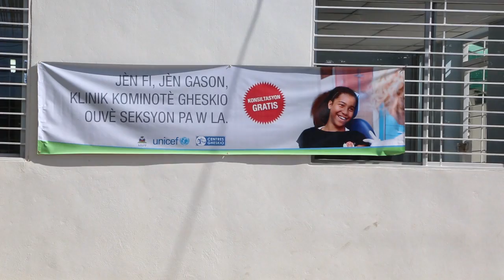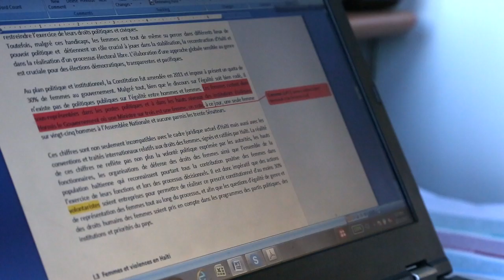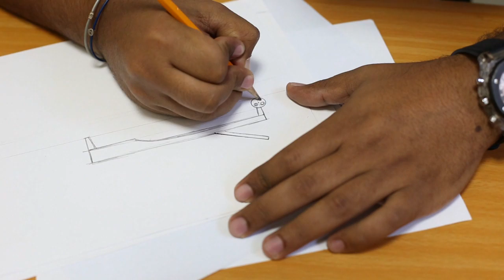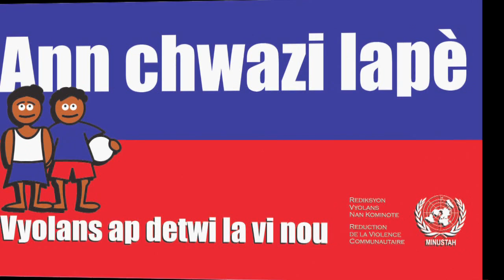Pote Kole 184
1-Visite à Jacmel et aux Gonaïves

Pour sa dernière série de visites de l'année, la cheffe de la MINUSTAH s'était rendue à Jacmel et aux  Gonaïves.
Pou dènye seri vizit li nan ane a, chèf Minustah a te retwouve'l Jacmel ak Gonaïves.

For her last visits of the year, the head of MINUSTAH headed to Jacmel and Gonaïves.

2- Arbre de Noel recyclé

En matière de recyclage il n'y a pas de limite à l'imagination. Bon Demen Haïti a installé un arbre de Noel en plastique dans une école de Port-au-Prince.

Depi koze resiklaj la te mete pye, nan lapwòpte, se imajinasyon ki limit la.

In terms of recycling there is no limit to imagination. Here is a plastic Christmas Tree installed by Bon Demen Haiti in a school of Port-au-Prince.

3- Atelier 83

Atelier 83, un projet de Gheskio où les meubles ont une histoire qui  change la vie!

Atelye 83, yon pwojè kote mèb yo g'on istwa, yon istwa ki chanje lavi!

Atelier 83, a project from Gheskio centers where furniture have a life changing story!